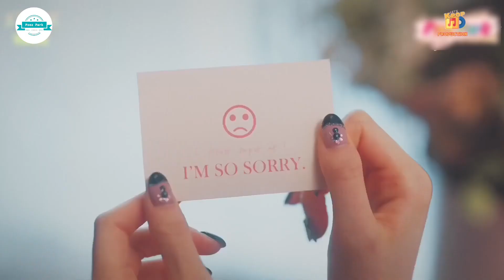Pzez Park full #118: STAYC - Beautiful Monster but this song is only English